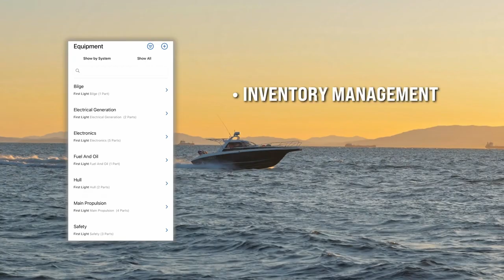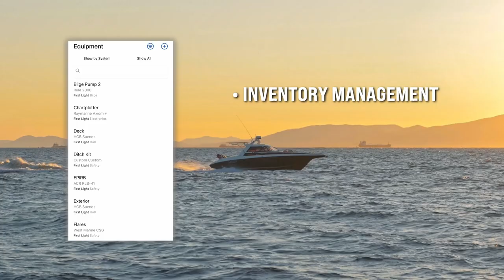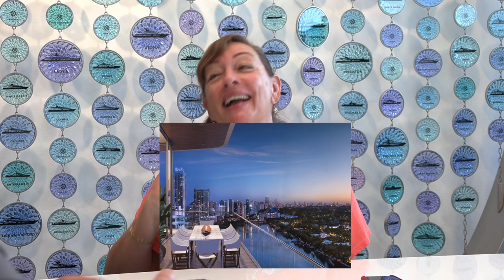EPISODE 14 | Hospitality Experience Helps Build A Career In Yachting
Today, we’re joined by Norma Trease, founder of Yacht Knowledge and a board member of the International Seakeepers Society. Norma talks about how she got involved in the maritime industry, the importance of learning hospitality skills early, as well as how she started The Crew Network, the first online crew placement agency.